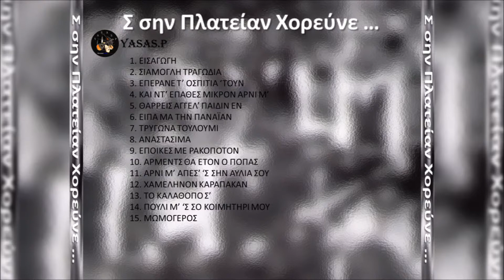Χρήστος Παρχαρίδης-'Εποικες Με Ρακόποτον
Τραγούδι: Γιώργος Σιαπανίδης, Αλέξης Παρχαρίδης, Χρήστος Παρχαρίδης, Γιώργος Παρχαρίδης, Στάθης Παρχαρίδης, Γιώργος Σοφιανίδης, Παναγιώτης Θεοδωρίδης & Γιάννης Πολυχρονίδης
Λύρα & Τσαμπούνα (Αγγείον): Λάμπης Παρχαρίδης
Νταούλι: Γιάννης Πολυχρονίδης
Sing-Alexis Parharidis, Christos Parharidis, Giannis Polihronidis, Giorgos Siapanidis, Giorgos Sofianidis, Panagiotis Theodoridis &
Stathis Parharidis
Pontian Lyra & Tsambouna: Lampis Parharidis
Davul Drum: Giannis Polichronidis